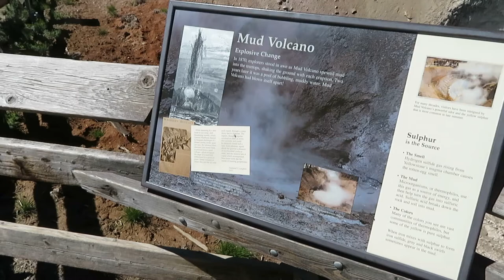Yellowstone Day 2 - Mud Volcano, Hayden Valley